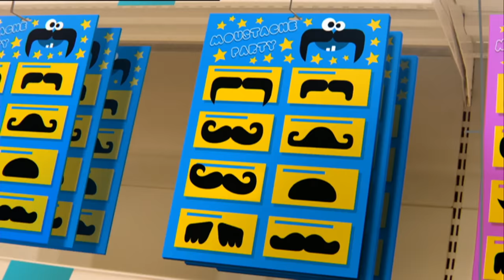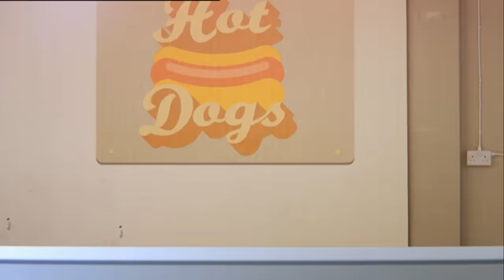Kaşık | Gumball Türkçe | Çizgi film | Cartoon Network Türkiye